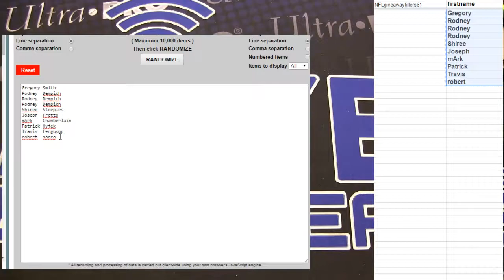10 box mixer nfl filler #92 LBB